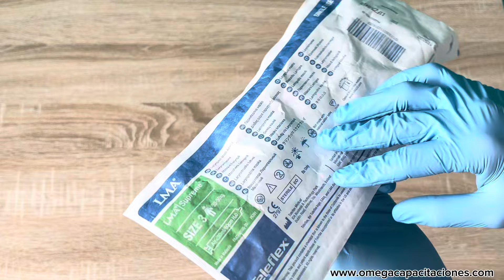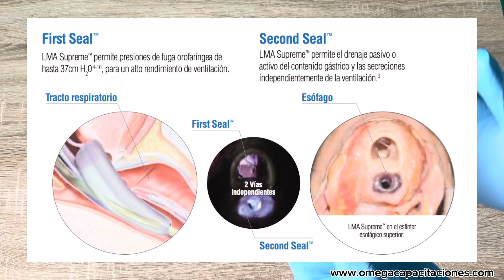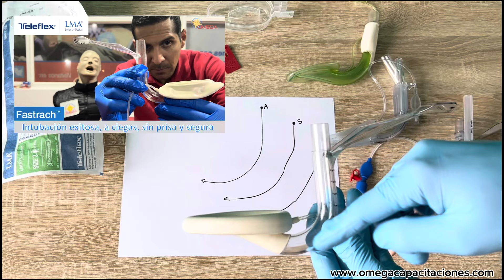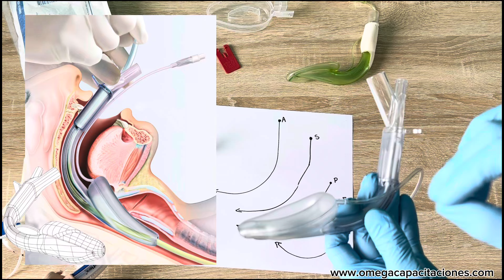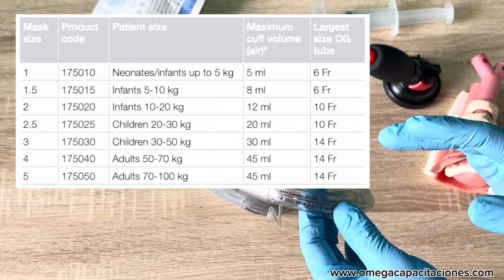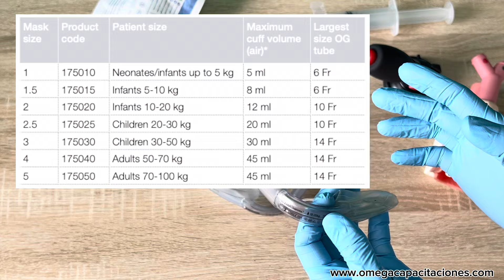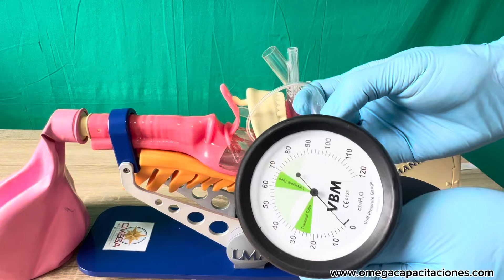SUPREME Mascara Laríngea Nuevas Reglas de Oro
Vía aérea LMA® Supreme™ realizamos este REVIEW para todos nuestros seguidores, un excelente dispositivo supraglotico de segunda generación que nos entrega especificaciones únicas que la hacen una herramienta innovadora en el mercado del manejo de la vía aérea del paciente critico

LMA Supreme™ es un dispositivo de acceso gástrico de un solo uso, de segunda generación, que forma un First Seal™ efectivo con la orofaringe (sello orofaríngeo) y un innovador Second Seal™ con el esfínter esofágico superior (el sello esofágico).

La importancia del Second Seal™ (sello esofágico) es significativa: puede minimizar la insuflación gástrica y reducir el riesgo de aspiración, dándote la confianza para ir más allá con una vía aérea de máscara laríngea.